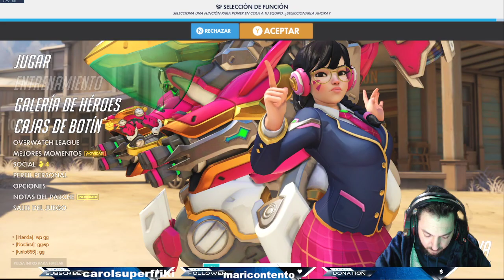🦠🦠2º dia de Covid:🦠🦠 Ahi vamos..... 🥵🥵 Overwatch y Age of Craft!!!! Minecraft por